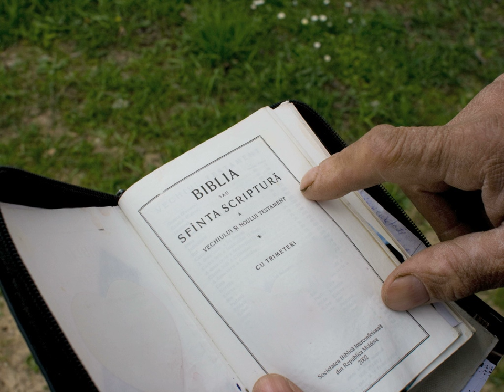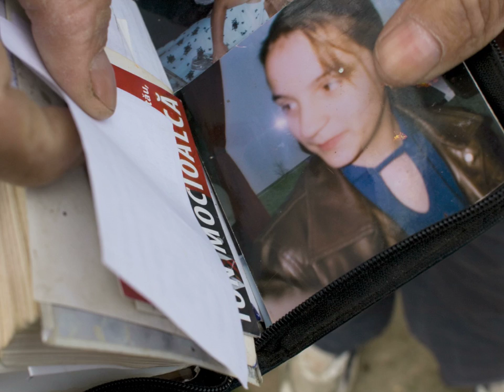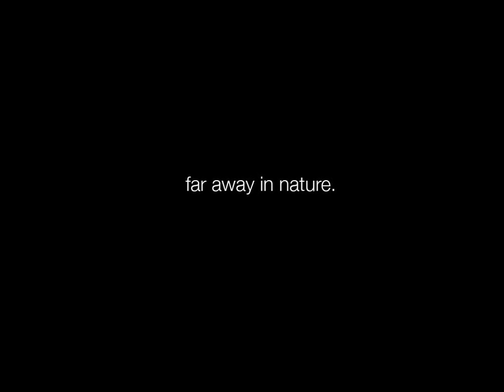Stradella (PV) vista da Cesuralab (photos slideshow)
Foto scattate da CESURALAB a Stradella (PV) nel 2007.

Tutti i diritti delle foto appartengono a CESURALAB